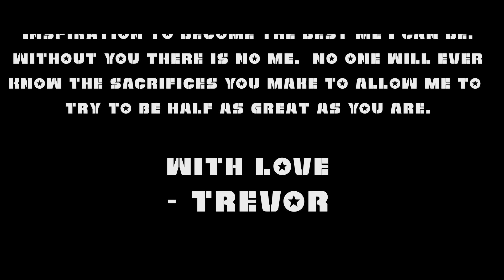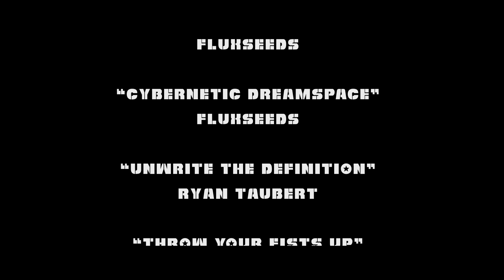Chasing Destiny - My MMA Journey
Before becoming a Bounty Hunter and joining @PattymayoTv on Southland Bounty Hunters I was an MMA Fighter. My good friend and amazing filmmaker Noah Mittman followed my journey leading up to and including my first title fight. This was filmed with every intention of releasing it to some film festivals but the universe decided that it should wait and make it's debut right here on Foxx Recovery~~
You can connect to Noah on all platforms @SnowmanFilms